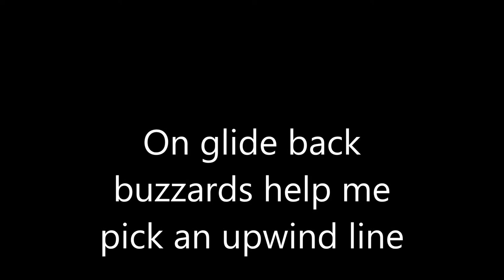Luling Lockhart Luling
A short out and return but my personal best for flatland.